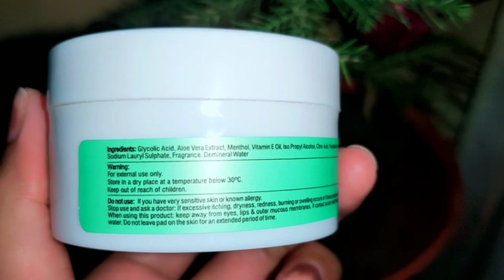Acne Pimple ख़राब चेहरे को साफ बेदाग बनाने का सबसे आसान तरीका | Remove Pigmentation Scar completely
Hii
Welcome back to your own channel something special. Today I am going to share about a product which I personally use and it's awesome and you can't regret after purchase.

Here is the link for buying the product 👇👇👇❤️❤️❤️❤️❤️❤️

NOTE - We are not speclist or professional have any query or problems please concern with DOCTOR or specialist of that particular thing before using it.